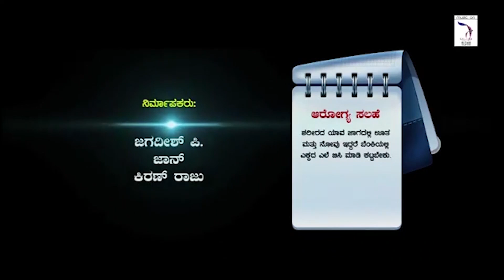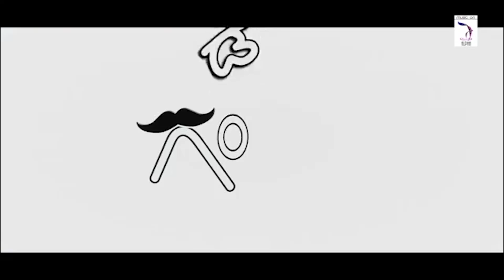Ganda Urige Hodaga New Kannada Movie New News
Ganda Urige Hodaga New Kannada Movie
new film is ready come in karnataka by new concept
all characters talk about film in pressmeeet which was held at Bangalore